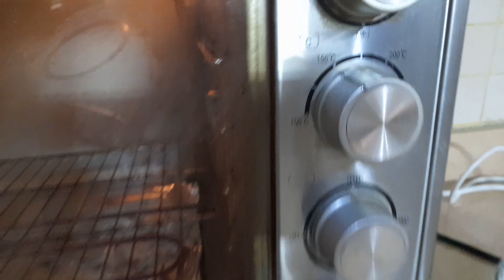how to make vanilla cake ofw lyn